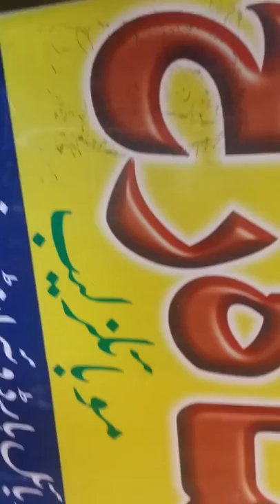Talented Blind Man In Rawalpindi........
Rawalpindi mai andhay shaksh nay mob repair kia
aur Gilgit k sb doston ko kia paigham dia khod hi daykh lain

This Channel Provides Videos on Photoshop and Photography and many other topics. here you can learn from videos about different topics. Watch Videos and hit likes and do comments about videos.
Note:- if any user have any complain about this channel than its request to him that give me your complain in comment box of a video, Message me,